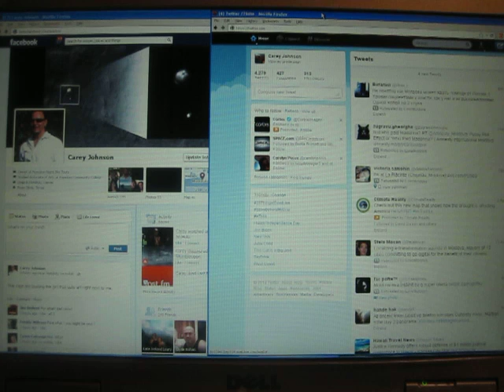Possibly the End of The Telescope Guy street performance in Waikiki.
The police in Waikiki are now arresting Anyone who "performs a service for money" on the sidewalks in Waikiki, doesn't matter if they're only accepting donations.
The Waikiki Business Association has *bought* HPD.